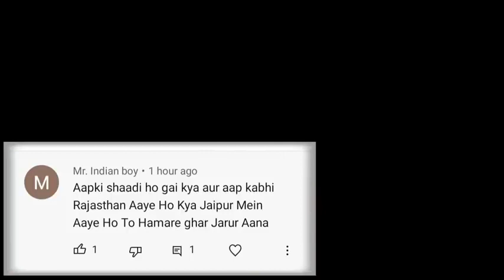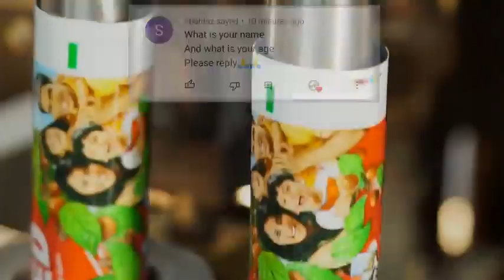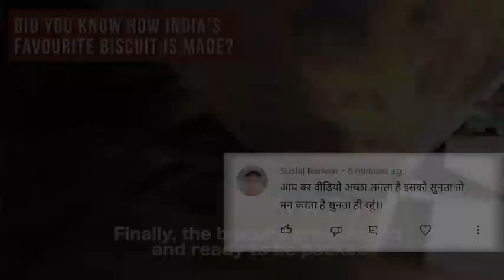आखिर इन लाखो भेड़ो को हवाई जहाज से ले जाने कि वजह क्या है । Modern farming & Transport Technology